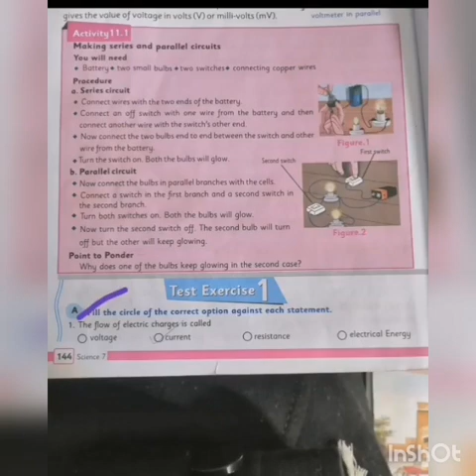Class:7th Book:Science Ch#11 (Circuit and electric current)Lecture#05